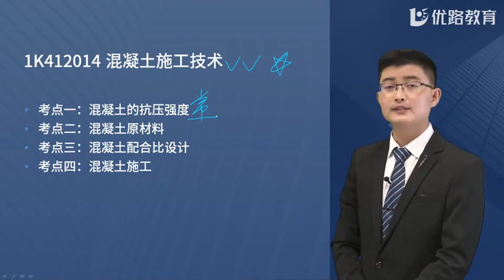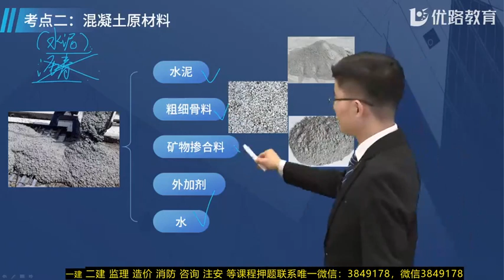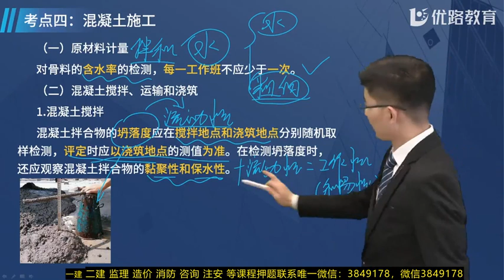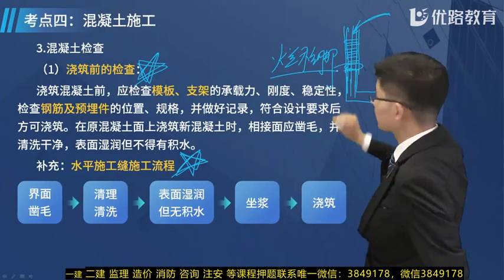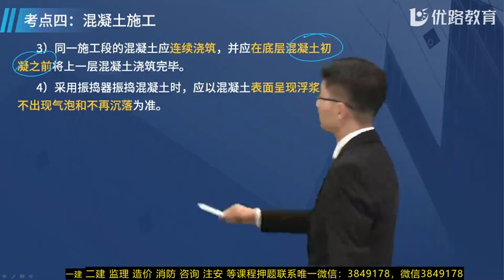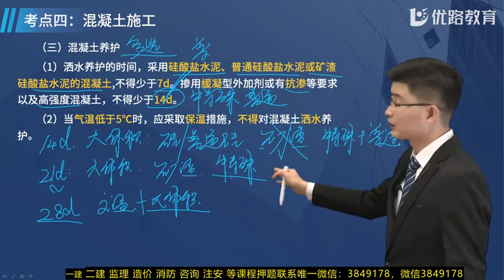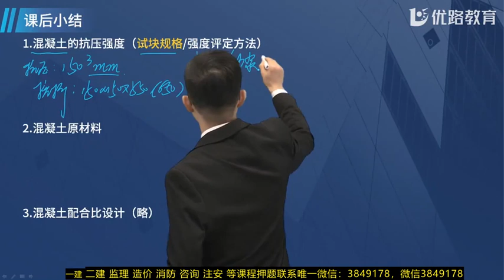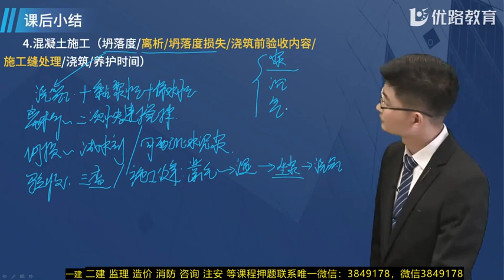2022 一级建造师 市政 李老师 基础精讲班 2022年一建市政基础精讲班李老师32节课1K412010城市桥梁结构形式及通用施工技术09